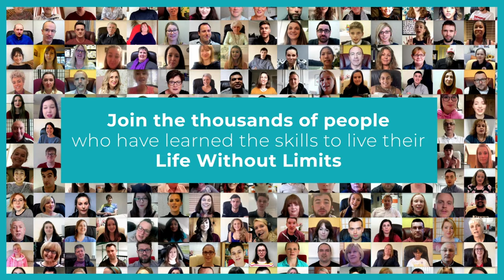92 year old Mary beat Emetophobia after 75 years of suffering!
Mary’s BACK! The wonderful 92 year old Mary overcame her Emetophobia over ten years ago at the age of 81 after suffering for 75 years!
You can listen to her original testimonial video here.

Mary has been a massive inspiration to so many Emetophobia sufferers and is a huge advocate for the programme. In her many years of suffering Mary tried many different types of treatment including being an inpatient at the Warlingham Park Psychiatric Hospital in the 1950’s where she received electric shock treatment. Mary attended the very first National Emetophobia Awareness Day 10 years ago in 2014.

She has also caught up with Rob Kelly, creator of Emetophobia-Free, a couple of times since including during lockdown.

We are thrilled that Mary was able to join us again to conclude our 10 day anniversary event!
In this fabulously informative and uplifting podcast episode, Mary explains that she fell through a glass panel last week and her head is glued together so that she is currently finding it difficult to wash her hair.  Mary also tells us that after a bad fall last year in February she broke 6 of her ribs and the doctors found a growth on her lungs that they couldn’t remove as it is almost touching her heart. She is currently living with (and thriving through!) cancer.

Mary explains that she now refers to herself as ‘Wombat’ which stands for 'Wiley Old Mary Alive And Thriving'. She explains that the programme has taught her not only how to cure herself of Emetophobia but how to effectively manage all the adversity that life brings.
Despite her cancer diagnosis Mary is already planning her 100th birthday. “I’m going to live til I’m 100 at least and I’m going to have a smash up party’.

We can't thank Mary enough for once again for giving us her time and sharing her incredible story.